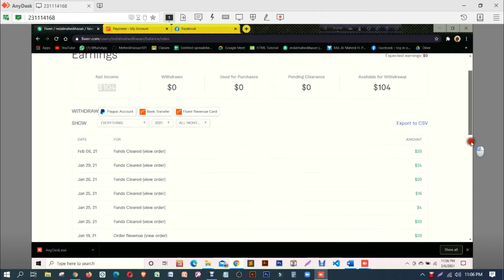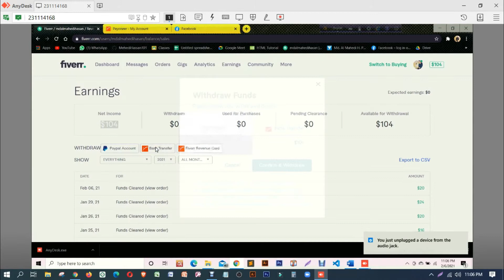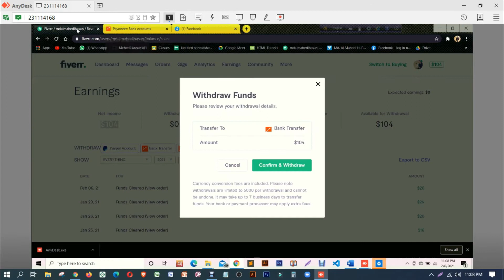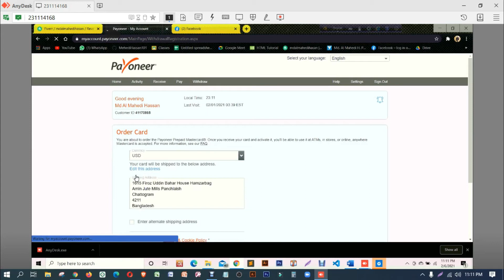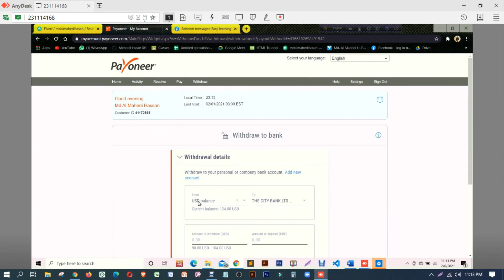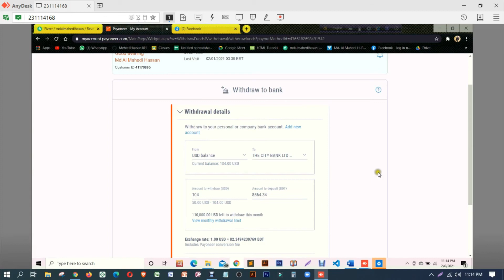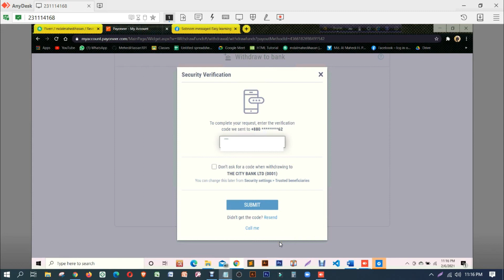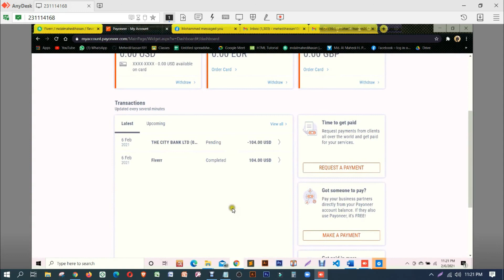কাজ শিখুন কাজ পাবেন। Fiverr.com থেকে ইনকাম | Chittagong iT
আমার অফিসঃ
৪ তলা, SMS সিটি টাওয়ার, গুলজার মোড, চকবাজার, চিটাগাং।